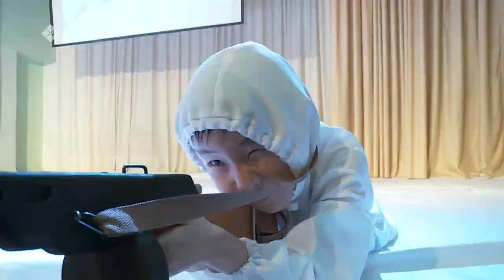«Полярная звезда» (26.02.23)